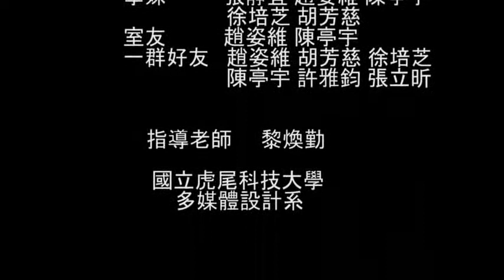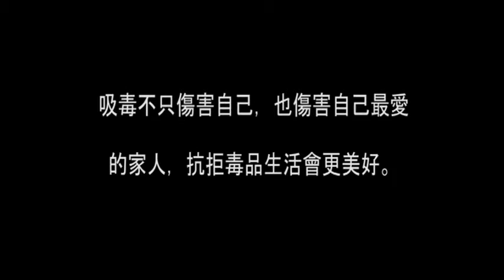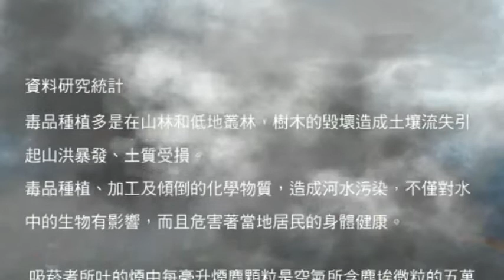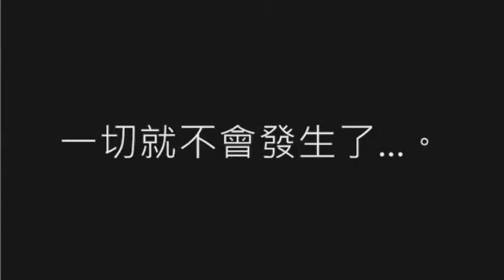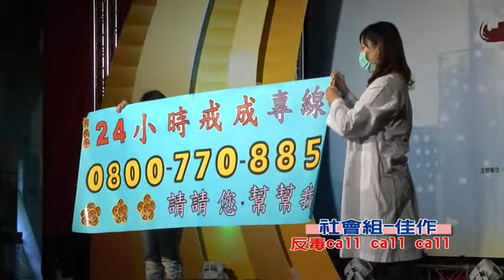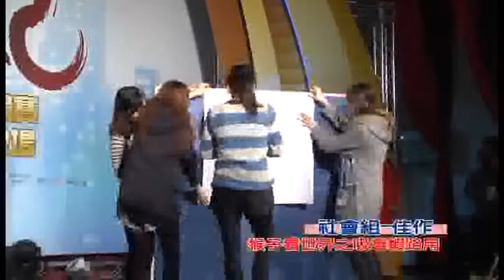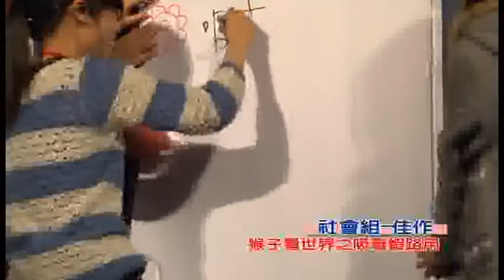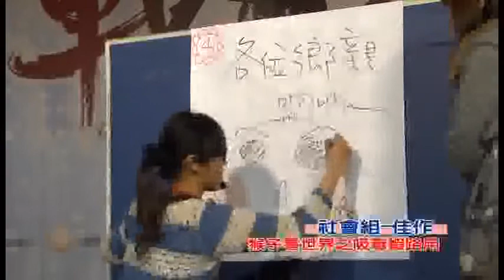戰毒犯-101年反毒創意競賽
戰毒犯-反毒宣導影片